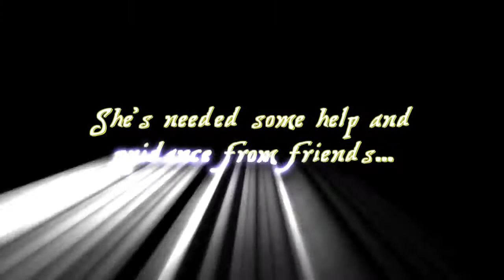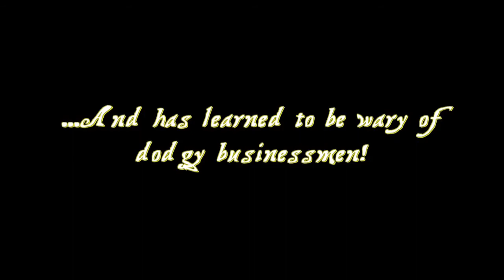Captain Morgane & the Golden Turtle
O maior catálogo de games para download oficial no Brasil.
Assista aqui os trailers de nossos lançamentos!

 O Caribe no Século XVII - bonito, sedutor e perigoso.

 Acompanhe Morgane em sua busca para encontrar o lendário "Tartaruga de Ouro"  e experimente a história de uma jovem que se torna uma capitã pirata! Tome decisões,mas lembre-se - as suas ações têm consequências diretas para os que dependem de você. Sua jornada o levará através de 5 ilhas diferentes e você irá interagir com 40 personagens que podem ajudá-lo - ou não!

 Explore mais de 50 belas localidades em glorioso HD 1080p (Sony PS3 e PC) e descubra o enigma por trás de um dos maiores segredos do Caribe! Qual é a verdade por trás da lenda do "Tartaruga de Ouro"? Por que o seu misterioso cliente - o fabulosamente rico Thomas Briscoe - está procurando desesperadamente por ele? Seria possível que o Tio Eduardo tenha voltado da morte certa depois de ter se perdido no mar? E acima de tudo, os seus ombros são suficientemente largos para arcar com a responsabilidade de ser comandante do seu próprio navio pirata? As respostas a essas perguntas agora dependem de você ...

CARACTERÍSTICAS

  Uma colorida e acessível aventura no estilo Point-and-Click

  Um novo herói para desenvolvimento e história imersiva proporcionando mais de 12 horas de jogo

  Um mundo semi-aberto em 5 ilhas

  40 personagens únicos dividido em 50 belos locais

  6 novos mini-jogos e dezenas de novos quebra-cabeças

  História pelo premiado escritor Steve Ince

  PC Full HD 1080p

REQUISITOS MINIMOS

 OS: Windows XP / Vista / Seven

 Processador: Pentium 1,6 Ghz

 Memória: 512MB RAM

 Placa de vídeo: 64MB Placa de vídeo compatível com DirectX 9

 HDD tamanho: 3GB

 DirectX: Direct X 9 ou superior